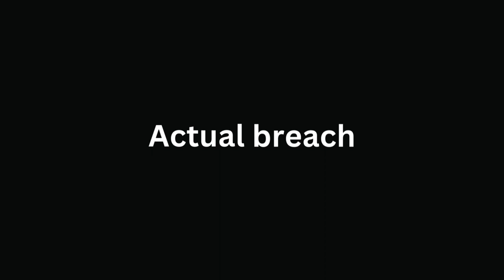Types of breach of contract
What is a breach of contract?
How many types of breach of contract are mentioned in the write-up?
What is the most serious type of breach of contract?
Define a "minor breach" in a contract.
What happens in a fundamental breach of contract?
What is an anticipatory breach?
When does an actual breach of contract occur?
Explain the concept of "impossibility of performance" in a contract.
How is "impracticability" different from "impossibility of performance" in contract law?
Describe the situation of a "partial breach" in a contract.
Can a party partially breach a contract and still be required to fulfill their obligations?
What types of unforeseen events might lead to "impossibility of performance" in a contract?
What should the non-breaching party do in case of an anticipatory breach?
How does a material breach affect the non-breaching party's benefits from the contract?
Give an example of a situation where a contract might be considered fundamentally breached.
What are some potential legal remedies for a breach of contract?
How does "substantial performance" relate to a minor breach in a contract?
Can a contract be terminated due to a minor breach?
What are some common keywords associated with breach of contract issues?
Why is it essential to consult a legal professional when dealing with a breach of contract?